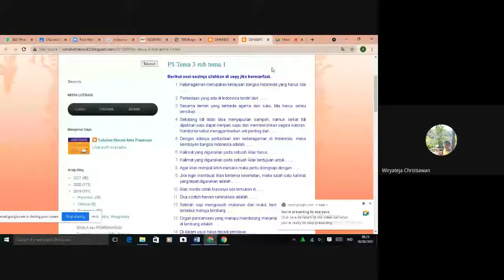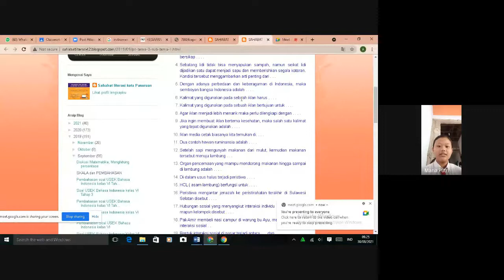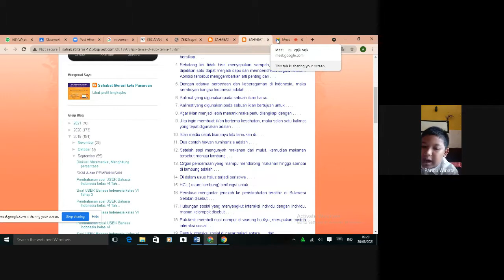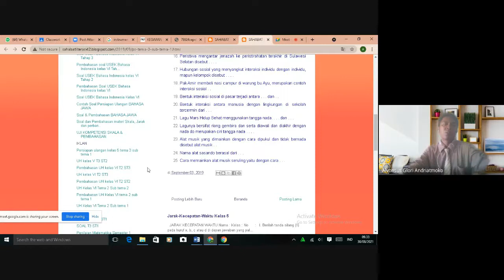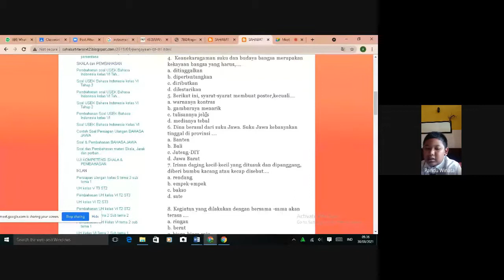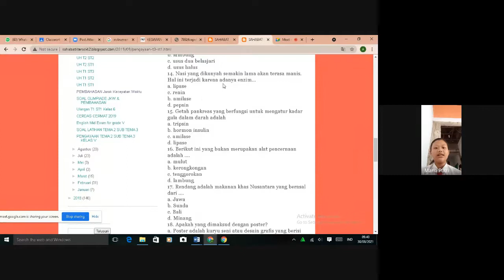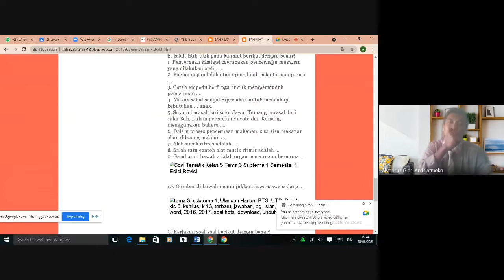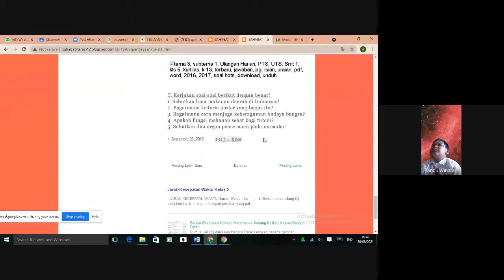Pembahsan Uji Kompetensi kelas 5 SD Tema 3 Sub Tema 1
Pembahsan Uni Kompetensi kelas 5 SD Tema 3 Sub Tema 1